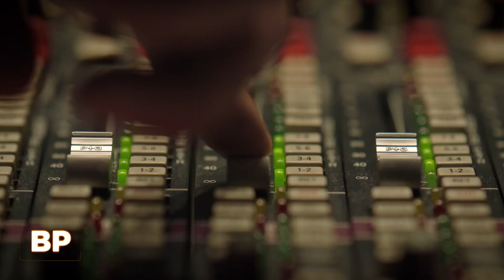Broadway Profiles with Tamsen Fadal: 03/13/21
Before it airs nationwide, we're offering a look at the latest episode of Broadway Profiles. Hosted by Emmy-winning anchor Tamsen Fadal and powered by Broadway.com, this installment will air in New York City on March 14 at 6PM ET on WPIX. Be on the lookout for Broadway Profiles with Tamsen Fadal, the only nationally syndicated weekly theater news program, on your local TV station.

Featured this week:
- A SOLDIER'S PLAY Tony nominee David Alan Grier chats with Tamsen Fadal about the joy of being on Broadway and what to expect from his new Netflix show, DAD, STOP EMBARRASSING ME.
- Composer Stephen Schwartz celebrates his Grammy Award nomination for the original cast recording of THE PRINCE OF EGYPT.
- Freestyle Love Supreme takes us behind the scenes of their Hulu documentary WE ARE FREESTYLE LOVE SUPREME and gives BROADWAY PROFILES an exclusive performance.
- Broadway.com’s Charlie Cooper talks with the cast of David Byrne’s AMERICAN UTOPIA about their multi-layered performance and how director Spike Lee captured the intimate show for a TV audience.
- Josh Groban takes Broadway.com’s Editor-in-Chief Paul Wontorek inside his new album HARMONY.
- Michael Urie and Ann Harada talk about their work in a virtual production of the new play SMITHTOWN.

To find out where Broadway Profiles with Tamsen Fadal airs nationally, head